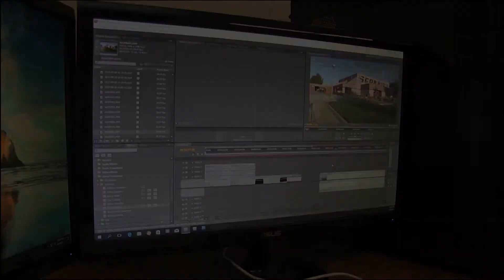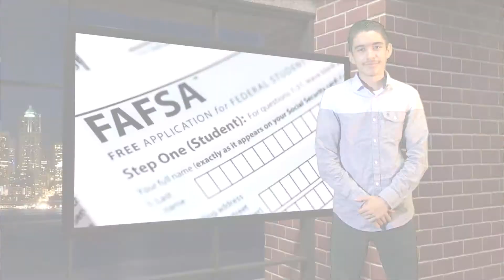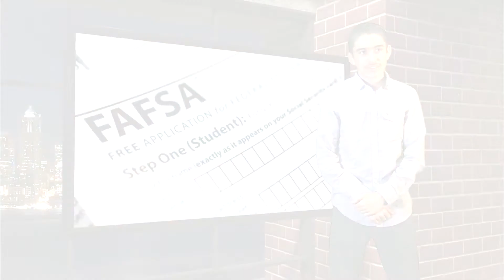Scorpion News Live: Football Highlights + News in a Minute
Our debut show for the 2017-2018 school year. This weeks episode features football highlights from the Victor Valley game and a new segment called news in a Minute